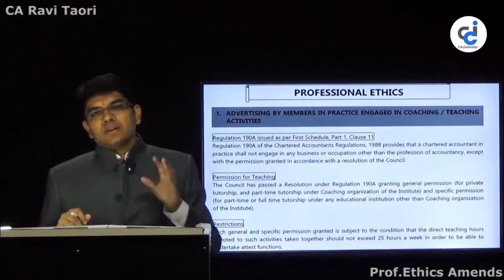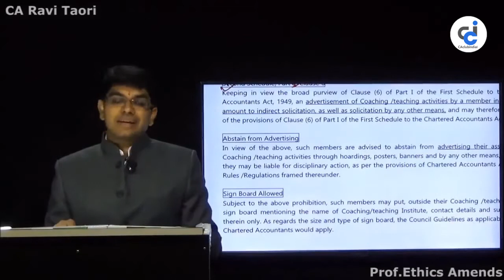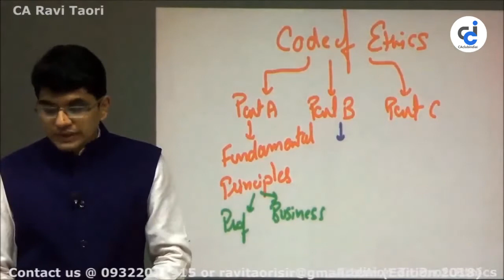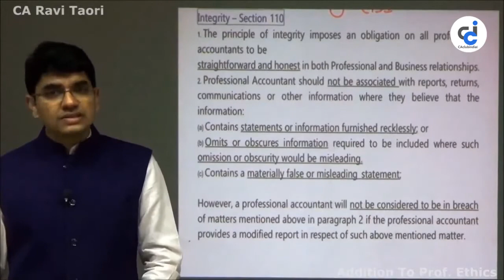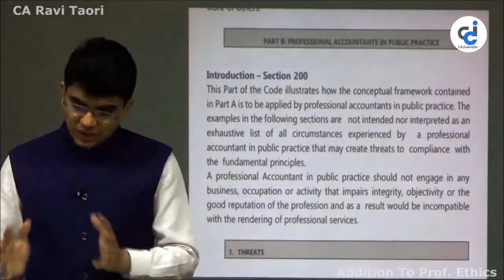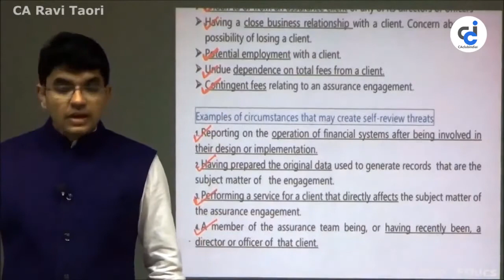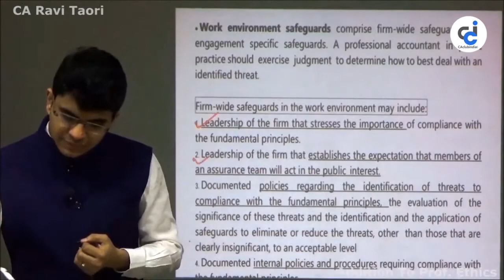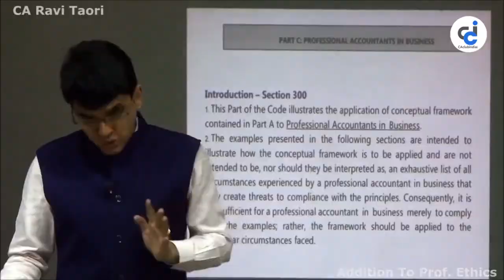Professional Ethics (Advanced Auditing - CA Final) by CA Ravi Taori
Enrol (CA Final - Advanced Auditing) subject at CCI Online Coaching by CA Ravi Taori